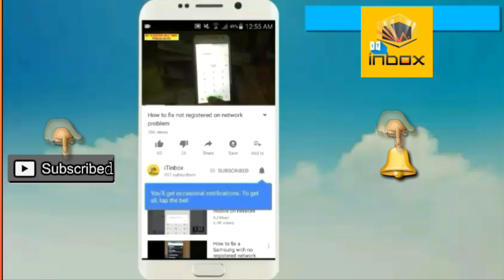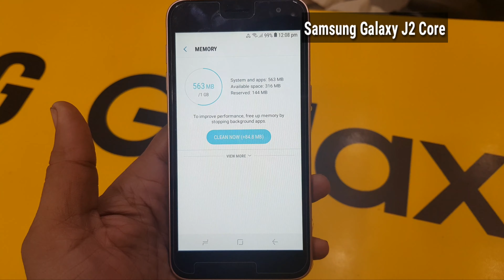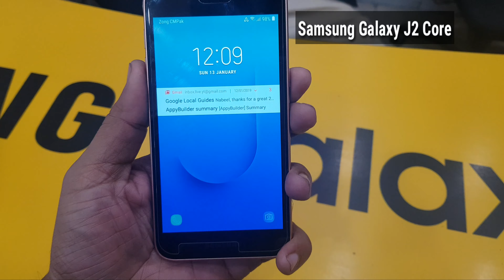Samsung Galaxy J2 Core Hands On (Gold) Review in urdu/hindi - (14,500 Rs) - iTinbox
in this video i will show you samsung galaxy j2 core smartphone...